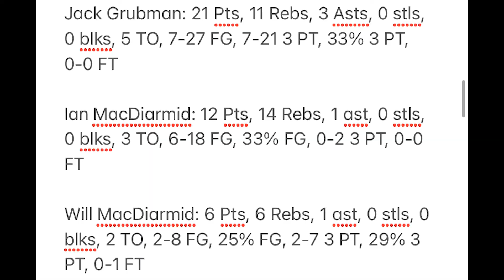Game 22 Tornadoes vs Comets